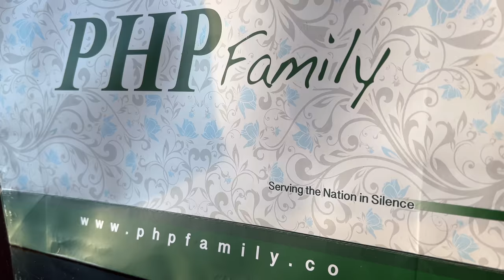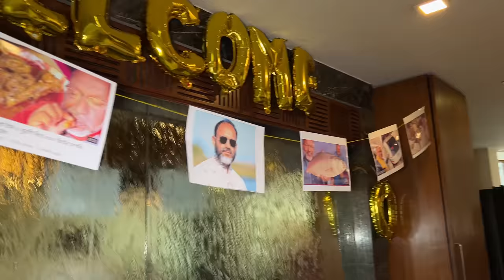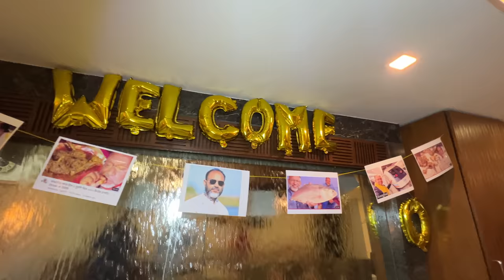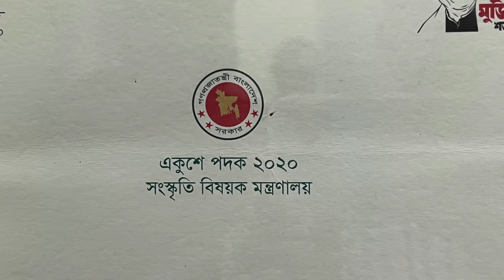অসাধারণ এক বাবা এবং বাংলাদেশের সবচাইতে সফল ব্যবসায়ীর সাথে লাঞ্চ। Lunch with Rich & Famous.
PHP Family' র দাওয়াতে গিয়েছি চট্টগ্রাম। সে এক অসাধারণ অভিজ্ঞতা। প্লেন থেকে নামার পর থেকে ফিরে আসা পর্যন্ত ছিল এক স্বপ্নিল ভ্রমণ। আপনাদের অনেক ভাল লাগবে। Chottogram / Chittagong Vlog # 3

In quest of Peace, Happiness & Prosperity for the nation, the maestro – Al haj Sufi Mohamed Mizanur Rahman envisioned himself in 1969 to shape the leading business conglomerate in Bangladesh, is now the well-known PHP Family. The group comprises over 30 companies that are operating in diversified business sectors like; Steel, Float Glass, Aluminum, Textiles, Power, Petro Refinery, Financial Services, Agro and so on. Pioneering the steel and float glass industries in Bangladesh, PHP Family has been continuously exploring newer horizons each day with innovative & eco-friendly technologies.

Mohammed Al-Farook
Jamai Bou Production